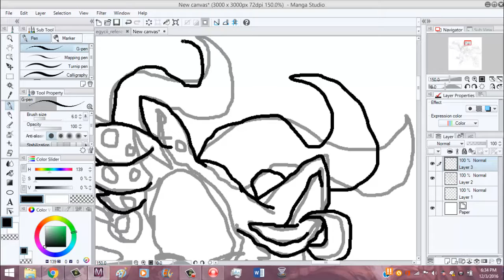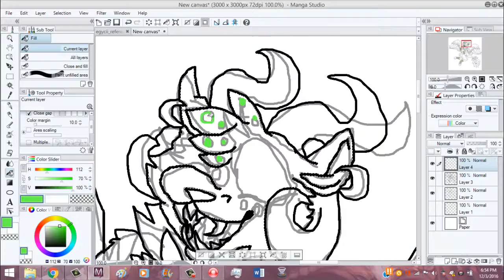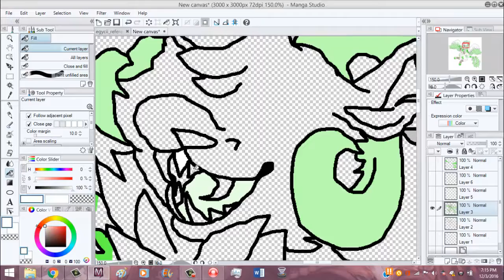Hey There! (ArtTrade SpeedPaint)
OOOOOOOOOOOOOOOO
As requested
I did a speedpaint for you.
Tools used:
Manga Studio
Camtasia Screen Recorder
Camtasia Studio

By:
United Kingdom Electro Velvet

Time Taken:
59 min